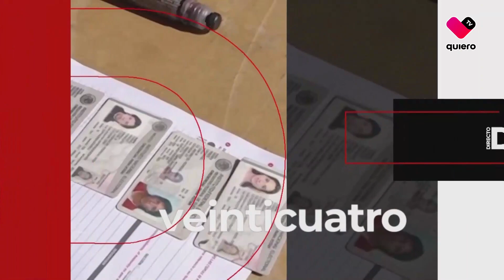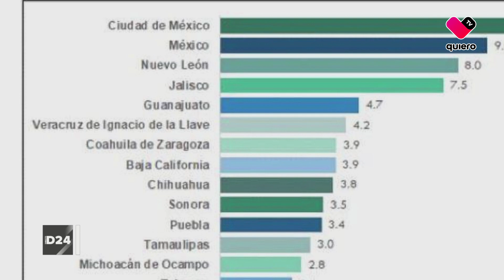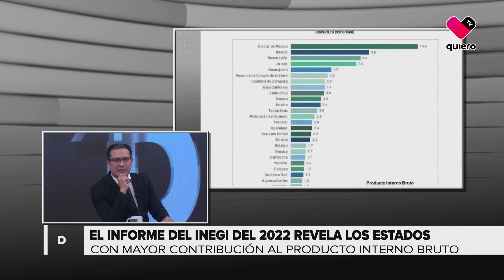directo24 de quiero tv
📺📲| En Directo24 de quiero tv hablamos de los cinco años del gobierno de Enrique Alfaro; precandidatos al Estado; Registro de Mariana Rodriguez e inseguridad.

Manuel Baeza, director editorial de Multimediostv
Mario Muóz, periodista de quiero tv y Notisistema
Enrique Toussaint, analista político